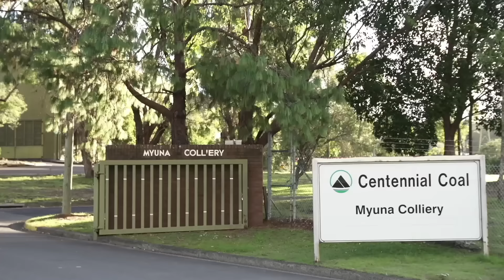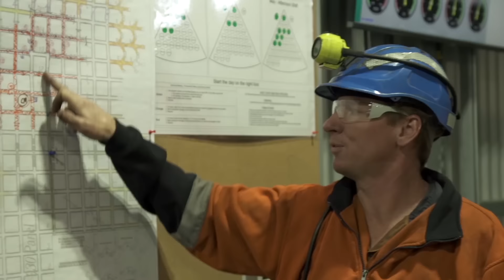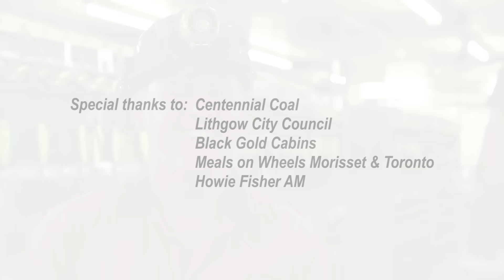Faces Of Mining....Making it Personal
In the first of a series of Special AIMEX video stories, we visit a coal mine alongside Multi-Skilled Mine Worker Michael Cowan as he explains what being a coal miner means to him.